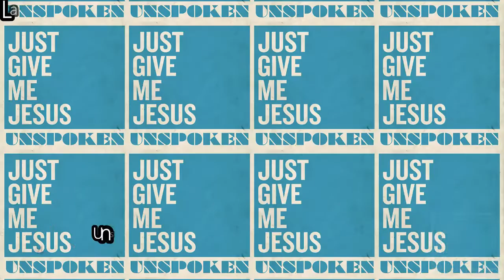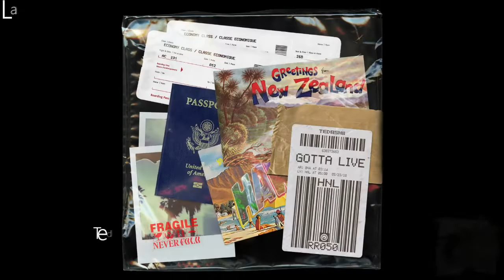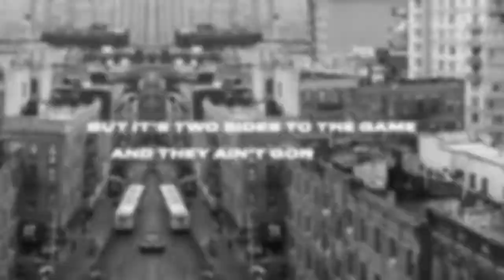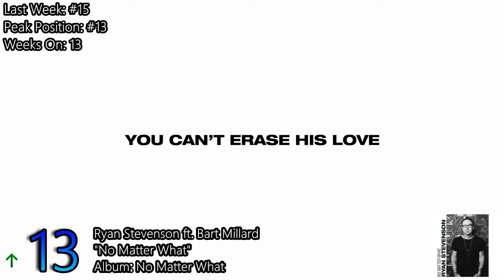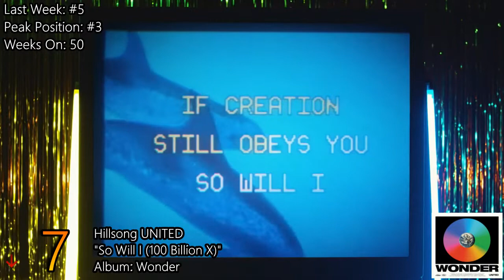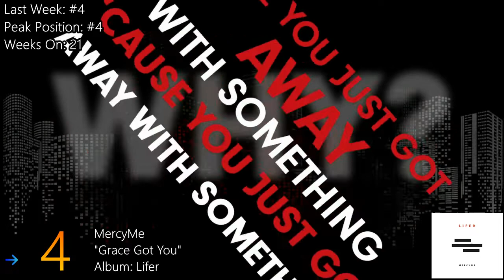Billboard Hot Christian Songs- (7/7/2018)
Billboard Hot Christian Songs: The Week Of July 7, 2018. Billboard Hot Christian Songs: Praise and Worship Music Chart. This Weeks Most Popular Christian Songs Of 2018. God bless! :)